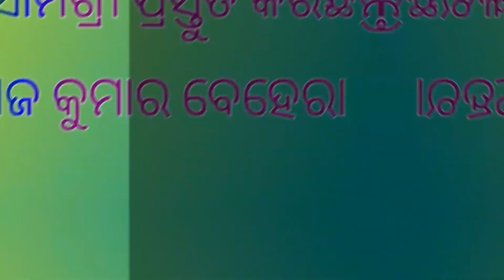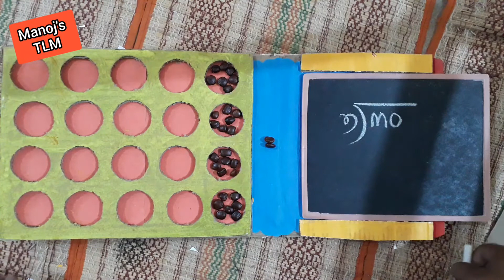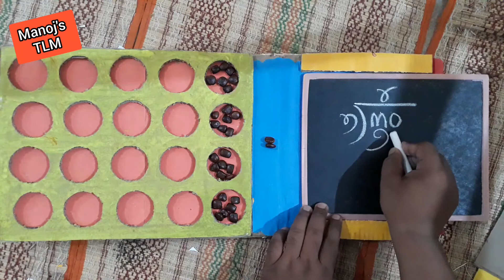Division Tricks TLM || ହରଣ TLM || math fundamentals in odia|| Manoj's TLM Corner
division for class 3rd 4th 5th , finding divisor, dividend, quotient, and reminder; dividing two digit number with one digit; Primary classes